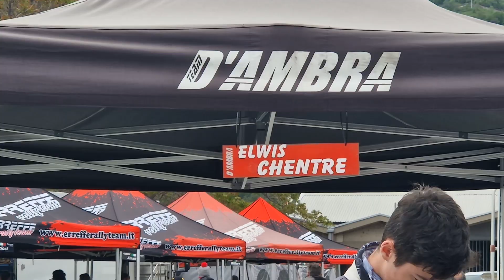Rally Valle D'Aosta: l'edizione 45 è di Elwis Chentre